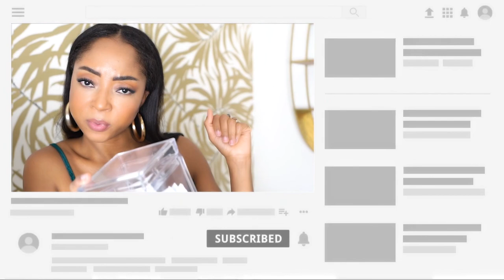Blessings Jar: My 2021 Recap!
Blessings Jar: My 2021 Recap. This year was fruitful and although it was far from perfect, it was filled with so many blessings. Here are my top 5 Blessings of 2021.

My $129 interior designer designed the living room decor behind me. Wanna book your own designer? Here’s the link!

A B O U T    C H A Z    C H A T S  E V E N T S:
Chaz Chats is a quarterly based series where television producer, Chazeen chats it up with some of her favorite influencers about hot topic millennial matters including career development, fitness goals, dating and living by faith. Far from your average panel discussions, Chaz Chats offers a cool, colorful and casual environment while still serving an earful of practical and productive advice for her audience of personal development pursuers. Backed by a power squad of sponsors, most recently including Samsung and Namic, Chaz Chats started off as the offspring information from annual research projects. After sharing her findings and dropping gems on social media, a demand from her followers for more information quickly followed… And here we are! More info on Chazeen.com